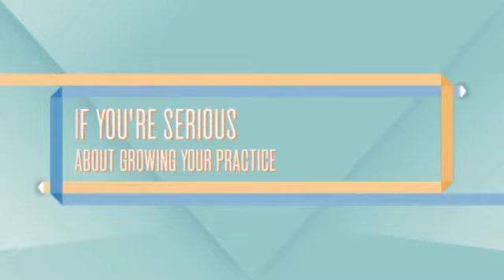medical web page design templates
for a quote!

Physician Designs is actually a chief in healthcare site progress and it has substantial knowledge in health practitioner web site design, online advertising, and social networking promoting for healthcare specialists. We provide advertising products and services solely for the professional medical industry and that means you can be certain that we now have expertise with your plans, specialty, and solutions. Our clinical internet sites for health professionals are tailor-made to mirror the distinct traits of one's apply and people. You'll be able to make sure that clients obtaining you on the web should have a favorable initial effect of your respective healthcare exercise. We offer an easily affordable alternative that is completed within an timely manner.

You might be assigned a devoted challenge supervisor who'll get the job done together with our medical internet style and advertising workforce to return up which has a want to make a highly effective and large position web site in your health care exercise. This makes sure that you may have the perfect customer care. Our healthcare advertising group will help you in making quite possibly the most effective marketing system employing social networking, online search engine optimization, and other search engine marketing and advertising tools.

Your custom made health care web site, created by Physician Designs, will help you to impress your possible patients, maximize consciousness within your solutions, offer you affected individual education and learning, and expand your clinical apply into a larger scale. From healthcare follow web site design to individual education video clips, social networking internet marketing, and online search engine internet marketing, we have been your one-stop store. You'll be able to see examples of our get the job done inside our web site portfolio or speak to us for your absolutely free session and quotation.